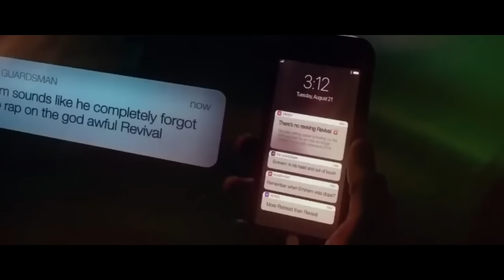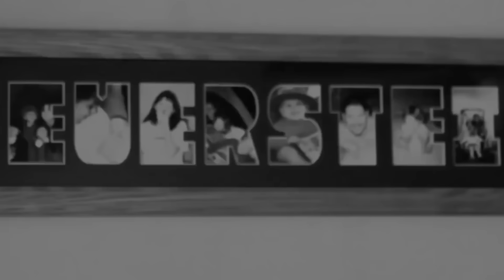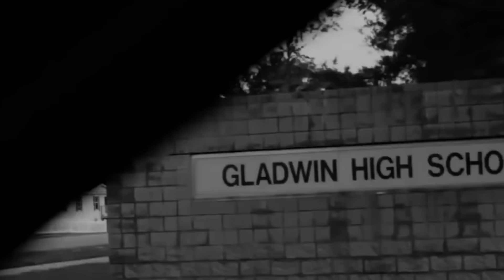Eminem, 2Pac & NF - Mega Sad Mix | Linkin Park, Selena Gomez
Go & follow the International Rap Remix Channel for more Remixes! 🔥🔥
🫶 A thousand thanks to everyone who subscribes, comments and shares the videos with their friends and family. Through you we can grow and reach many more hearts with the music.

Artists: Eminem, 2Pac, NF, P!NK, Rihanna, Billie Eilish, Linkin Park, Taylor Swift, Miley Cyrus

Many thanks to everyone who contributed to the International Rap Remix Supportet❤️ Something like this cannot be taken for granted!